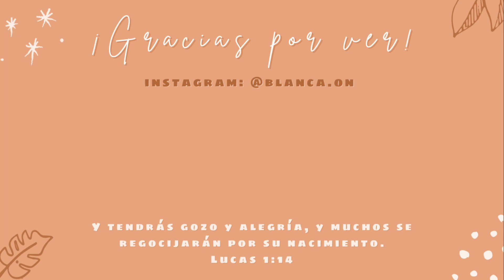DECORACIÓN NAVIDAD | MESA NAVIDEÑA | IDEAS PARA PONER LA MESA | DECORACIÓN COMEDOR PEQUEÑO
Les comparto 3 ideas para poner la mesa en navidad.

3 ideas para decorar un comedor pequeño navideño.

Te abrazo ✨

Me ayudarías compartiendo mis videos con tus amigas? ❤️

- Estoy en Instagram como @blanca.on 👇🏼